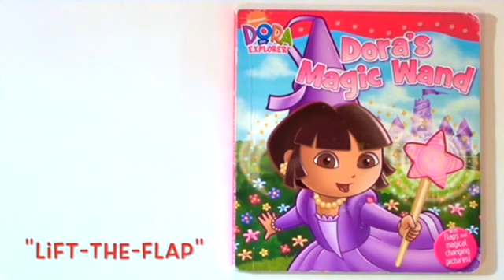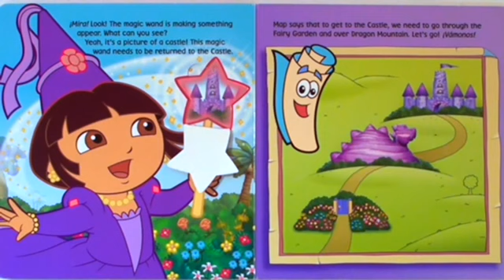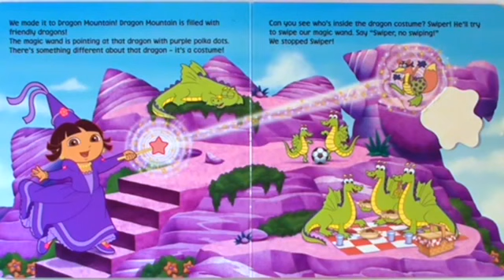Dora The Explorer Dora’s Magic Wand